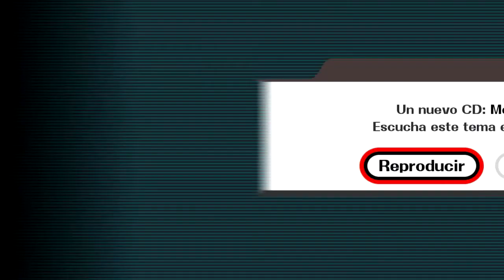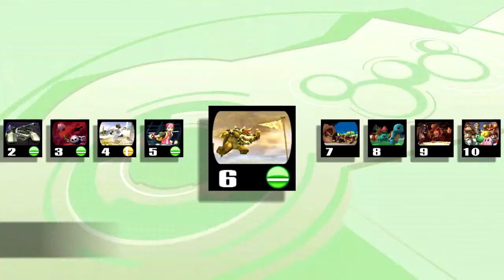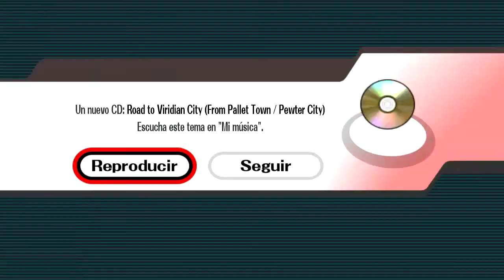Let's Play Super Smash Bros. Brawl - #11: ¡Eventos! 1~10